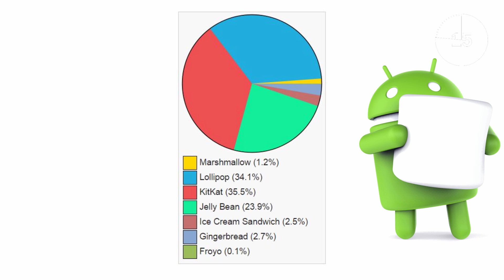A History of Android in 60 seconds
When was it formed, by whom and why? This is a brief history of Android: the most widely used smartphone operating system in the world today. All in 60 seconds.

What would you like to see in 60 seconds?